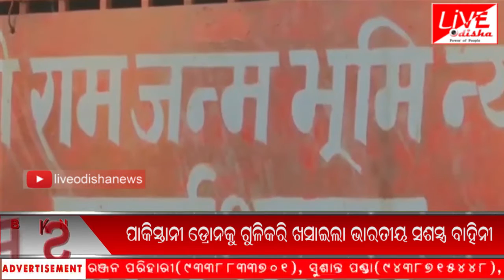ଦ୍ବି ପ୍ରହର ଖବର || Bulletin : 26 Feb 2019